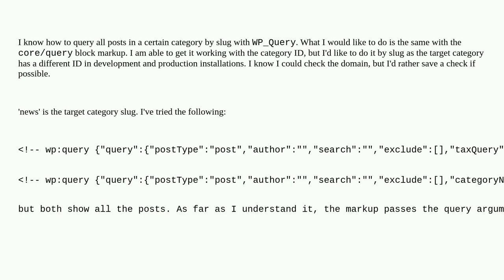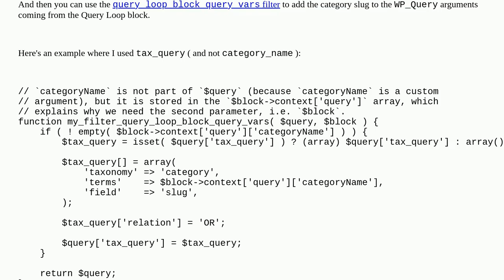Wordpress: Querying by post category slug with core/query block markup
Querying by post category slug with core/query block markup

A special thanks goes out to the community

  query tax-query theme-development